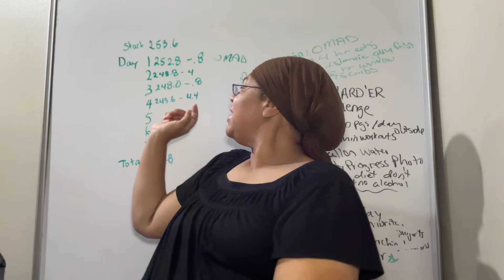7 Day Water Fast 🏫 Weight Loss Results 2024